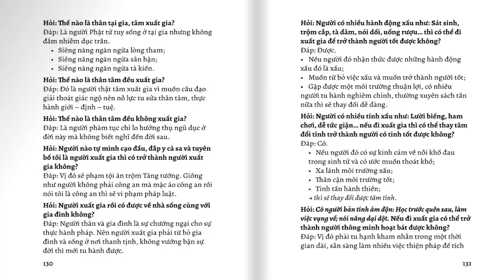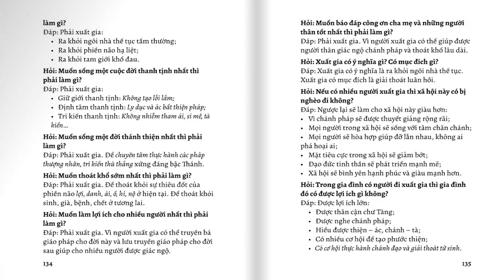Hỏi đáp Phật Pháp căn bản - 09: XUẤT GIA | SƯ THANH MINH | CHÙA PHÚC MINH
Hỏi đáp Phật Pháp căn bản: XUẤT GIA | SƯ THANH MINH | CHÙA PHÚC MINH
► Phật tử thính pháp trực tiếp tại ZOOM:
► Để tham gia nhóm Zalo chùa Phúc Minh, kính mời Quý Phật tử nhấp vào liên kết sau